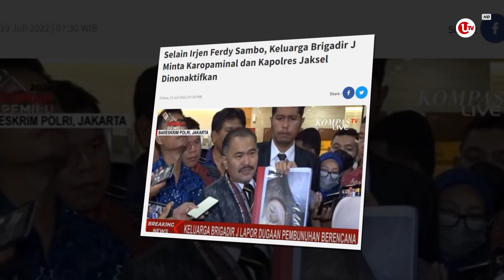IRJEN FERDY SAMBO DINONAKTIFKAN, KOMJEN GATOT EDDY PRAMONO JABAT KADIV PROPAM | U-NEWS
JAKARTA - Kapolri Jenderal Listyo Sigit akhirnya menonaktifkan, Irjen Ferdy Sambo dari jabatannya sebagai Kadiv Propam Polri.
Sementara itu, pihak keluarga Brigadir J meminta, agar Karo Paminal divisi Propam Polri/ dan Kapolres Metro Jakarta Selatan, juga dinonaktifkan, dari jabatannya.

Berikut Liputannya.